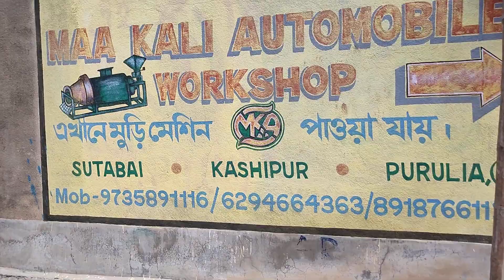Saraswati Puja. 8918766113. maa kali automobiles work shop sutabai kasipur Purulia West Bengal